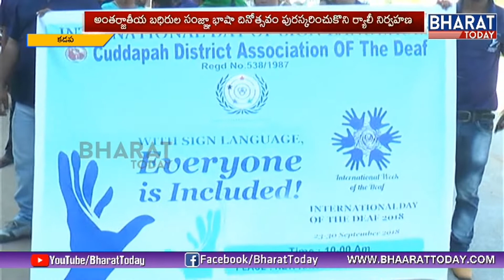International Day Of Sign Languages Celebrations At Kadapa | Bharat Today